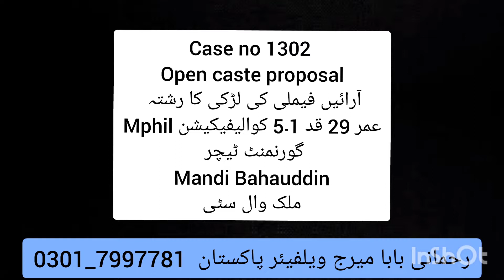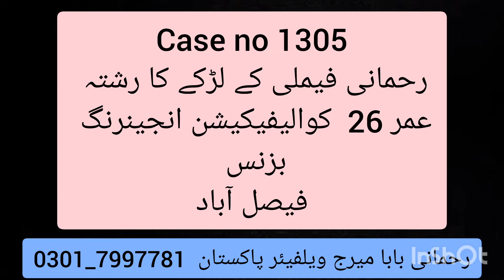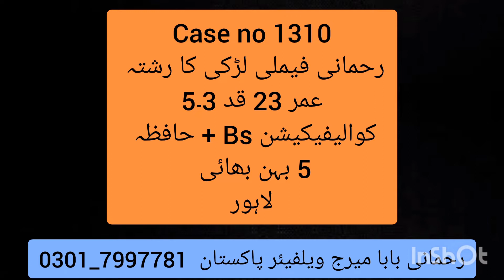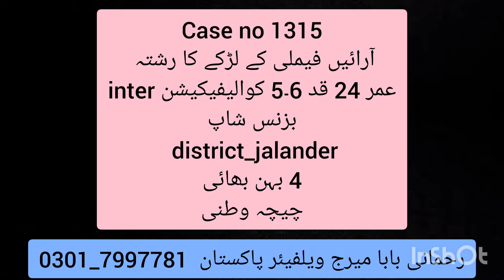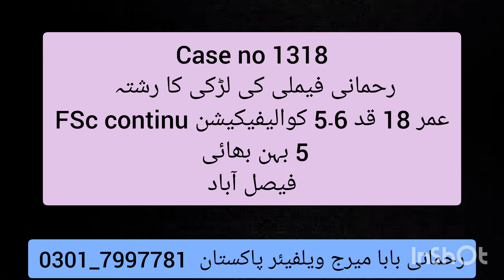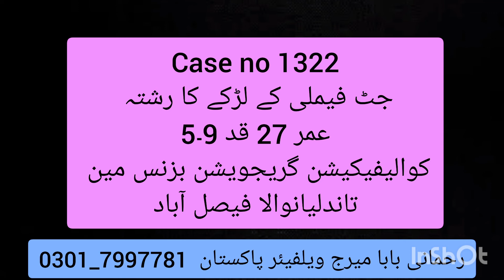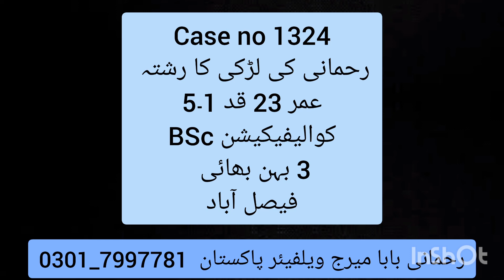case no 1301 to 1325 rehmani baba marriage welfare pakistan | abdulrehman rehmani